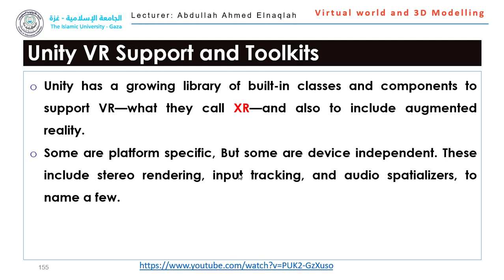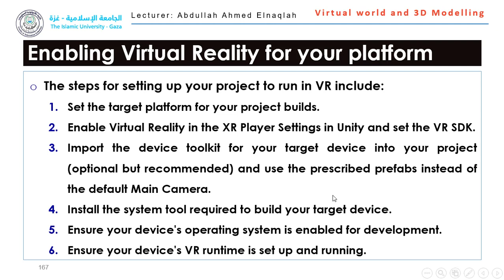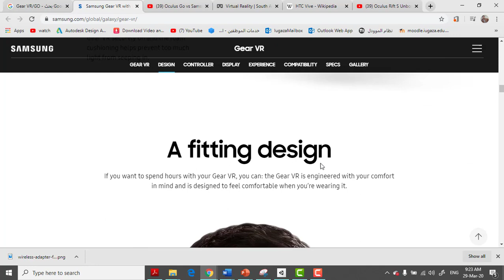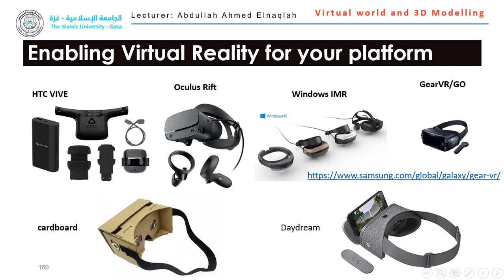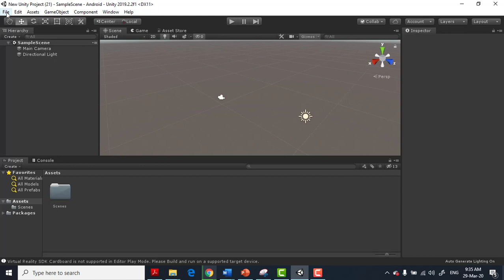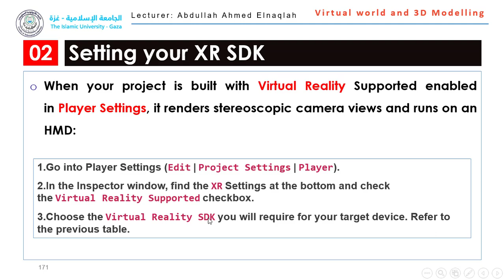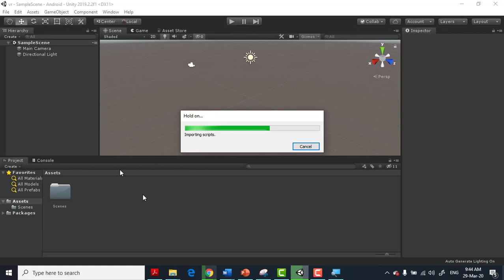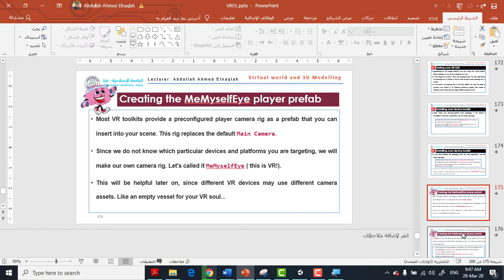IT Easy Learning || 07 - 02 Unity VR Build and Run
شرح أساسيات الفيديو 360 و VR video
سلسلة فيديوهات تعليمية تشرح مساق العالم التخيلي والنمذجة ثلاثية الأبعاد
أ. عبد الله أحمد محمد النقله